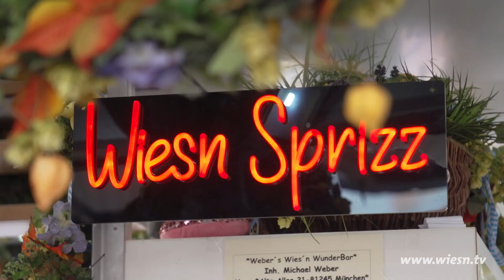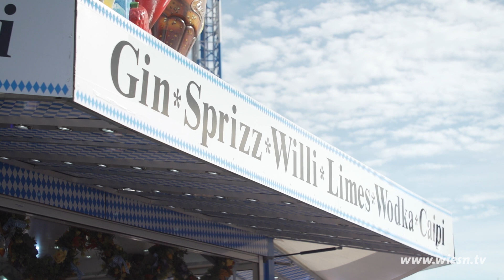Schmankerl 2023 - Webers Wiesn Wunderbar